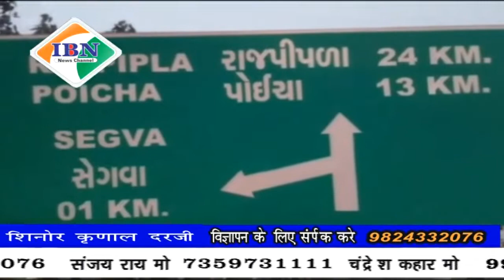ibn news Vadodara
शिनोर तालुका के सेगवा से पोईचा राजपिपला मुख्य मार्ग पर गिरे गड्ढों की पुलिस कर्मचारियों ने गड्ढे भरने की कामगिरी